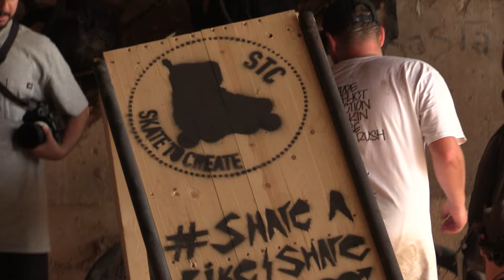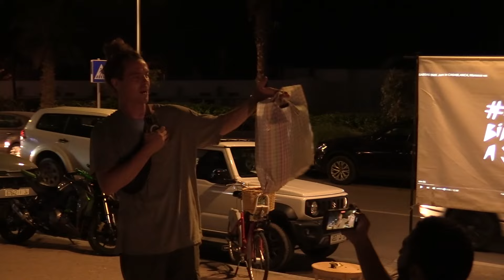Agadir 2023 street jamm hosted by Skate to create foundation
Annual Moroccan street rollerblading jamm was held in Agadir in October of 2023. Shot and cut by Rob Dalton.

Skate to Create Foundation is a charity operating in Marrakech, Morocco. Agadir was the third street yearly street jamm with plans to be in Casablanca in October (19th/20th) 2024. STC is a organisation igniting passion in young people by delivering free rollerbladering lessons, running competitions and distributing equipment.

Follow us at @skate_to_create_foundation on IG.

See you in October! If you would like to come and get involved get in touch.